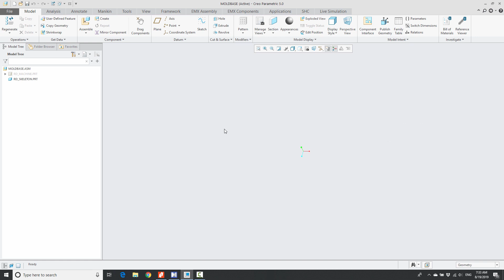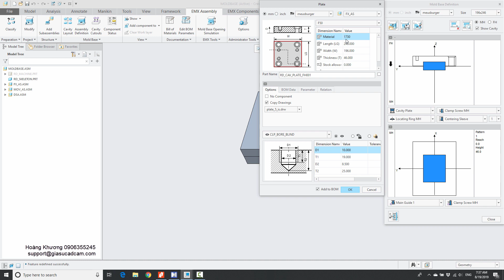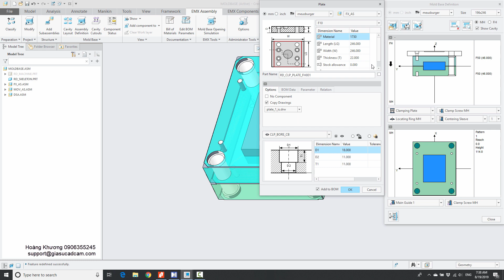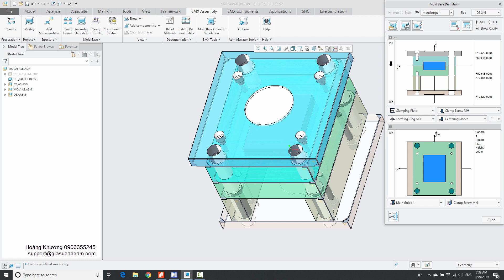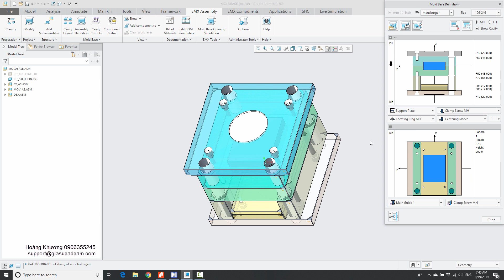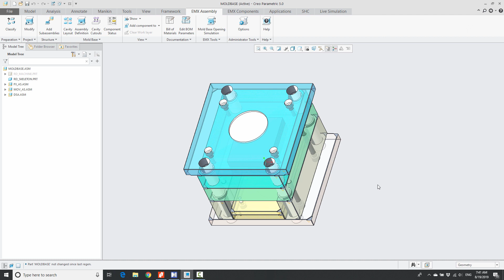Tự học EMX 11 - Bài 2: Tạo moldbase thủ công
Video clip hướng dẫn tạo một moldbase theo cách thủ công, tức là add từng tấm khuôn vào moldbase. Những điểm cần lưu ý:
- Nên tạo thêm cụm Subassembly để dể quản lí cụm Core & Cavity (khi thiết kế vỏ khuôn kiểu thủ công)
- Chọn vỏ khuôn theo tiêu chuẩn Meuburger với kích thước phù hợp
- Cách gọi một tấm khuôn từ thư viện: tên tấm tiêu chuẩn và vị trí click chuột khi lắp vào khuôn
- Thay đổi chiều dày tấm khuôn
- Xóa một tấm khuôn đã đưa vào
- Chức năng Save để lưu một moldbase thường dùng để gọi lại sau này khi cần thiết (phải khởi động Creo Parametric ở chế độ Administrator)
- Video chia sẻ MIỄN PHÍ cho cộng đồng. Vui lòng không phân phối hay bán lại dưới mọi hình thức
- Xem và đặt mua các bộ video tự học Creo Parametric tại